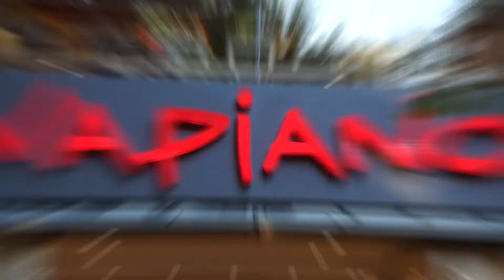🆕 🍋 Summer Limone, tu verano más refrescante con Vapiano Barcelona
La nueva edición limitada para el verano de 2023 tiene como protagonista al limón.

Este elemento estrella de la cocina italiana será acompañado además de otros ingredientes típicos de la temporada veraniega.

En esta nueva selección de recetas especiales encontramos platos frescos con toques cítricos muy divertidos.

Además, completamos los especiales de verano con una nueva carta de summer drinks que aportan un twist de lo más refrescante a nuestra propuesta estival.

Para presentar la nueva edición limitada organizamos un Menú Tasting del en el que descubrimos las nuevas recetas de temporada Limone junto a una cata de cervezas de Estrella Damm 🍋💛🍺

Aquí el video resumen!!!

Dirección Anna Lomakina